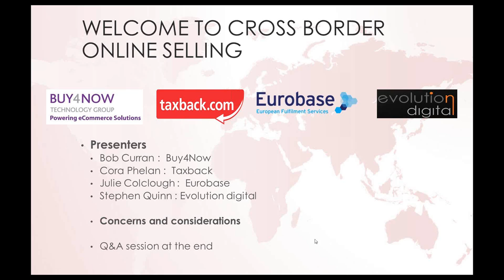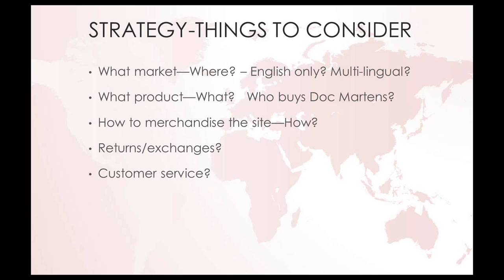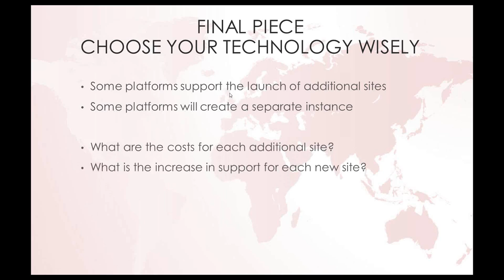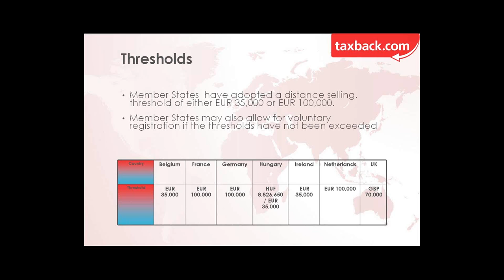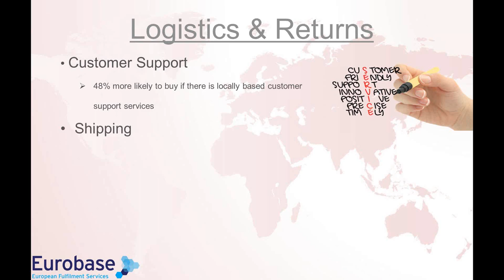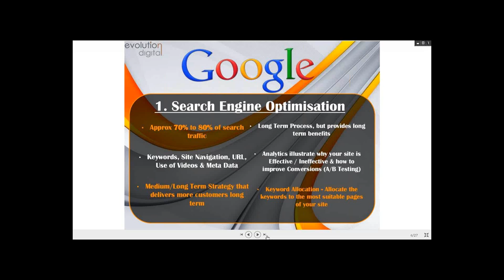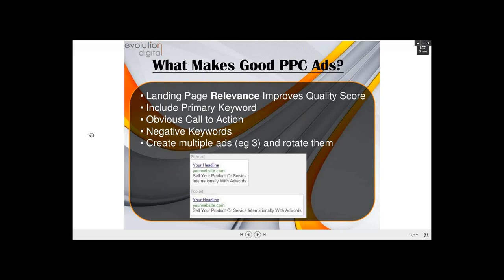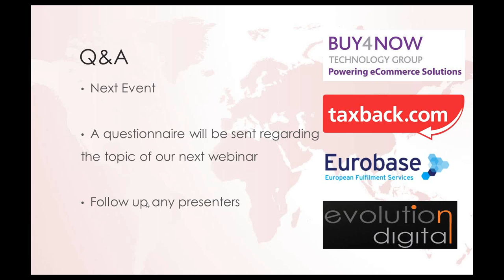International Selling Concerns & Considerations Online Retailers | Webinar | Taxback International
Are you a retailer looking to be top of your game in International Selling?

Selling online to shoppers across Europe is an opportunity every retailer should be considering. Listen to representatives from Taxback/Taxback International, Buy4Now, Eurobase and Digital Evolution discuss the International selling concerns and considerations for online retailers.